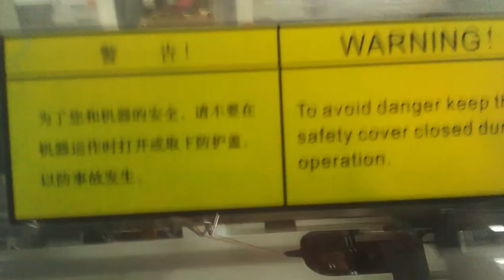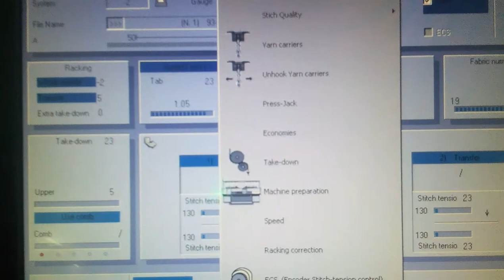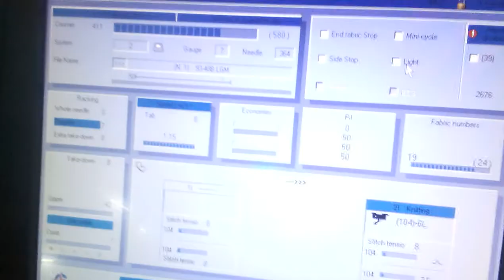zakad all oproting zakrd oproting